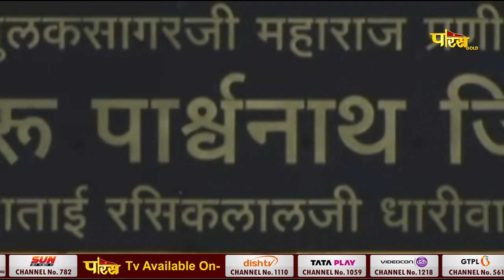Jinsharnam Panchkalyanak Live l Aacharya Pulaksagar Ji | Palghar, M.H. l Day 04 | Part-1 | 20/02/24